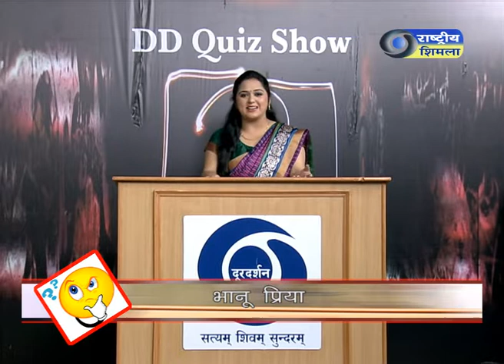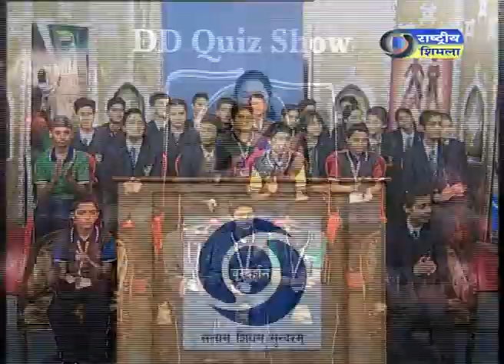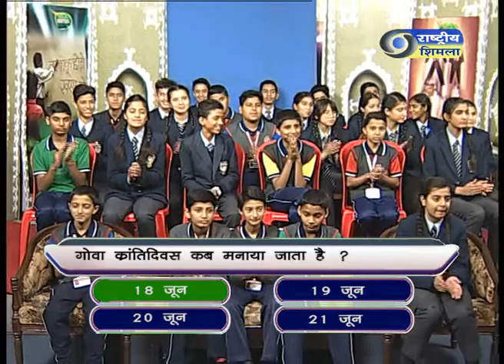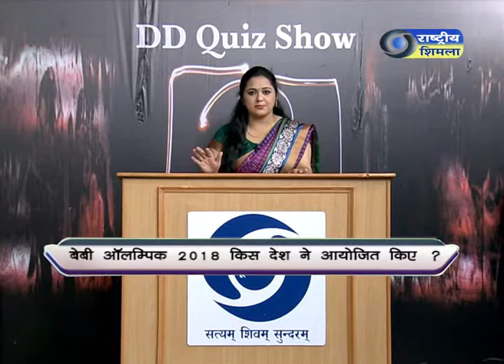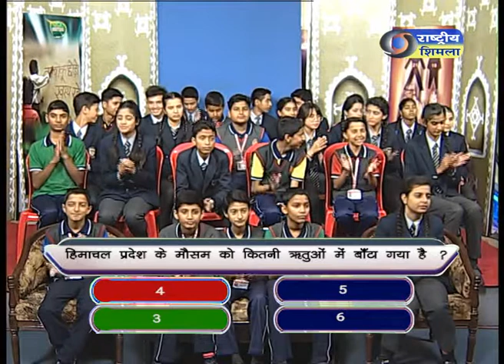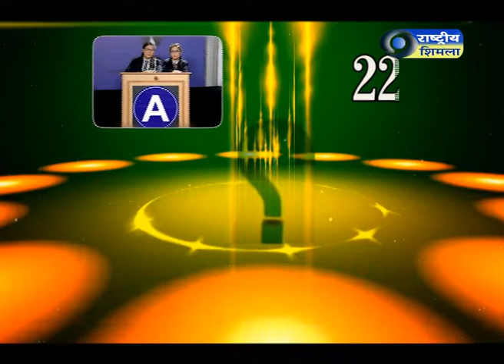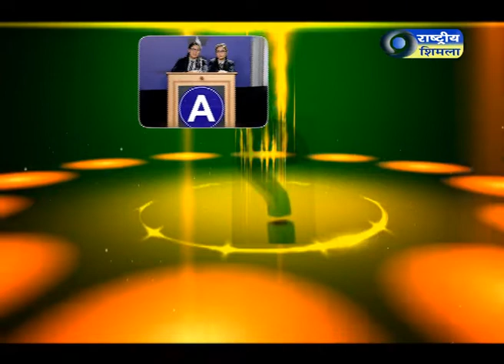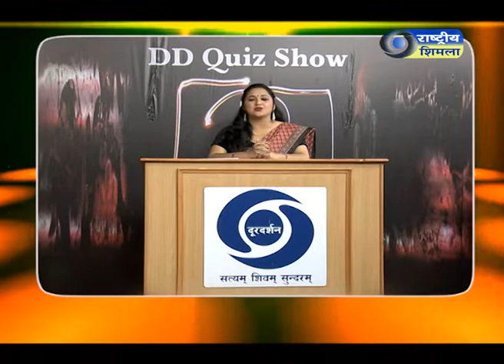DD Quiz Show 26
1 Laureate Public School  Bharari Shimla
2 KV Jatogh Cantt. Shimla
3 S.D. Sr.Sec.School Shimla